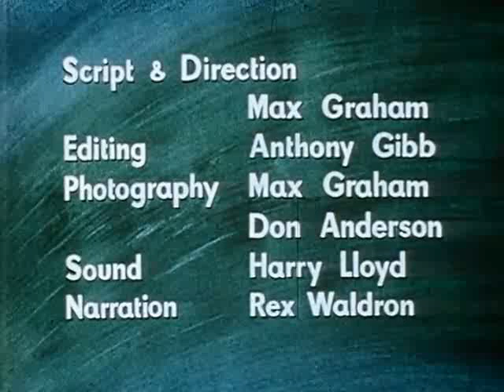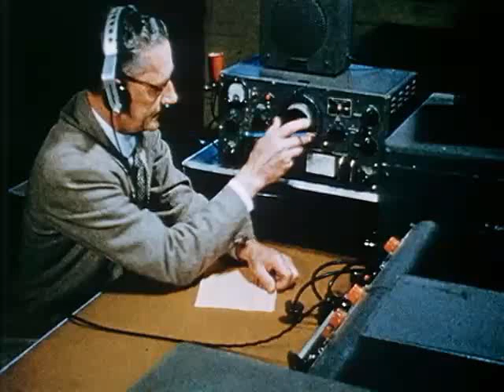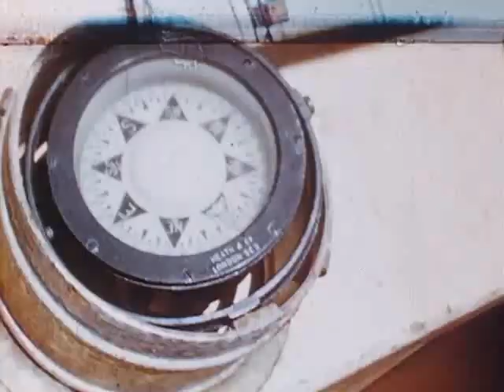1956 Sydney Hobart Yacht Race Film - Hard to Windward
Hard to Windward - the film of the 1956 Sydney Hobart Yacht Race.
With thanks to the Tasmanian Archive and Heritage Office for allowing the film to appear on
CYCATV